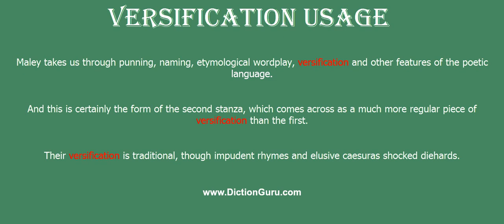versification: Pronounce versification with Meaning, Phonetic, Synonyms and Sentence Examples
This video shows pronunciation of versification in a sentence, versification meaning, versification definition, versification phonetic, versification synonym and versification example

versification Definition/Meaning : the art or practice of writing verse
versification Phonetic : ,və:sifi'keiʃn
versification Examples :
Maley takes us through punning, naming, etymological wordplay, versification and other features of the poetic language.
And this is certainly the form of the second stanza, which comes across as a much more regular piece of versification than the first.
Their versification is traditional, though impudent rhymes and elusive caesuras shocked diehards.